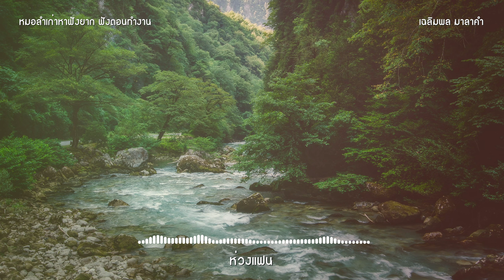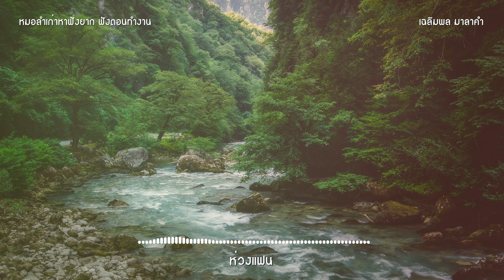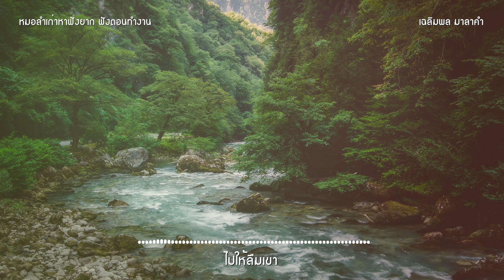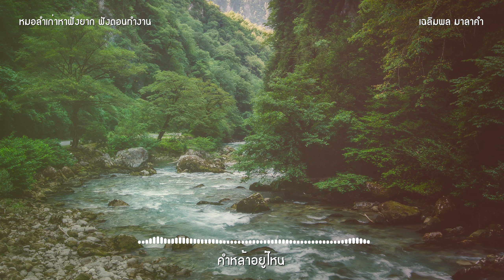รวมเพลงหมอลำฮิต เฉลิมพล มาลาคำ หมอลำหาฟังยาก หมอลำช้ำรัก ฟังเพลินเพลงหมอลำ ฟังตอนทำงาน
1.สุขแท้คำว่ารัก - เฉลิมพล มาลาคำ
2.รอยยิ้มคนจน - เฉลิมพล มาลาคำ
3.ทำไมต้องเป็นเรา - เฉลิมพล มาลาคำ
4.หัวใจให้เธอหมด - เฉลิมพล มาลาคำ
5.ห่วงแฟน - เฉลิมพล มาลาคำ
6.เรือนหอน้ำตา - เฉลิมพล มาลาคำ
7.รักหรือชอบให้ตอบมา - เฉลิมพล มาลาคำ
8.ความจนกับความรัก - เฉลิมพล มาลาคำ
9.รักกันต้องกล้าหน่อย - เฉลิมพล มาลาคำ
10.คนจริงที่รู้ใจ - เฉลิมพล มาลาคำ
11.หัวอกคนพ่าย - เฉลิมพล มาลาคำ
12.พรุ่งนี้จะบอกรัก - เฉลิมพล มาลาคำ
13.น้ำพองแห่งความหลัง - เฉลิมพล มาลาคำ
14.อย่ามาคิดถึงฉันเลย - เฉลิมพล มาลาคำ
15.ขอเพียงคำว่ารัก - เฉลิมพล มาลาคำ
16.เซ่อไปเลย - เฉลิมพล มาลาคำ
17.ไปให้ลืมเขา - เฉลิมพล มาลาคำ
18.ผ้าป่าเศร้า - เฉลิมพล มาลาคำ
19.อดีตรักเมื่อปีก่อน  - เฉลิมพล มาลาคำ
20.คำหล้าอยู่ไหน  - เฉลิมพล มาลาคำ